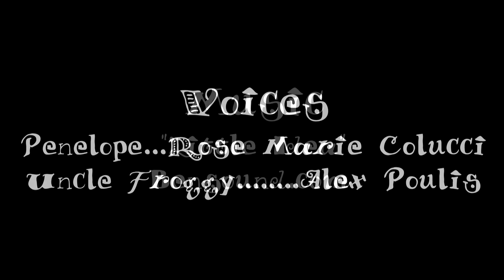Sockfrock Adventures--Episode 4, Toys and Boxes, Pt. 2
Penelope wants Uncle Froggy to put the right toy inside the right box.